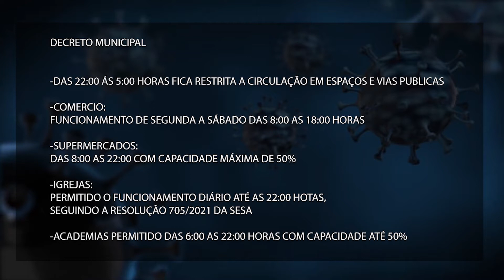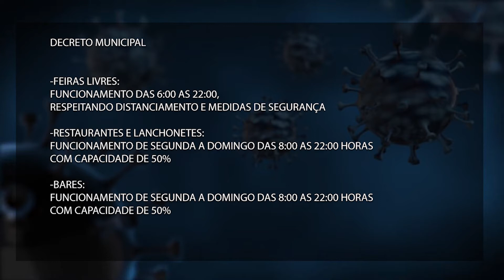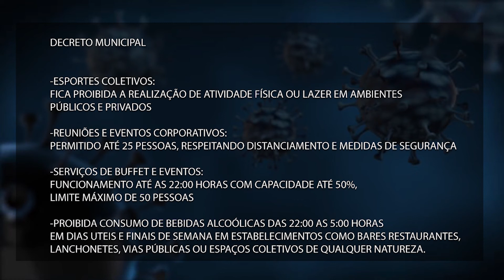APÓS AUMENTO DE CASOS PREFEITURA PUBLICA NOVO DECRETO 17.08.21